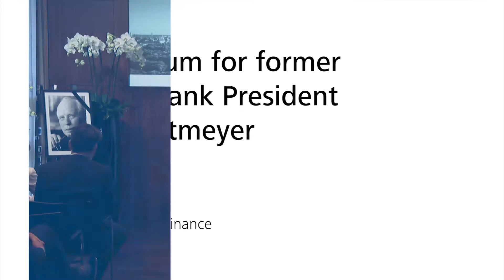Speech by Wolfgang Schäuble at the Colloquium for former Bundesbank President Hans Tietmeyer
In memory of former Bundesbank President Hans Tietmeyer (18 August 1931 – 27 December 2016), a colloquium was held at the Bundesbank Central Office on Monday, 19 June 2017. Bundesbank President Jens Weidmann, Federal Minister of Finance Wolfgang Schäuble, and former President of the European Central Bank Jean-Claude Trichet spoke at the event.